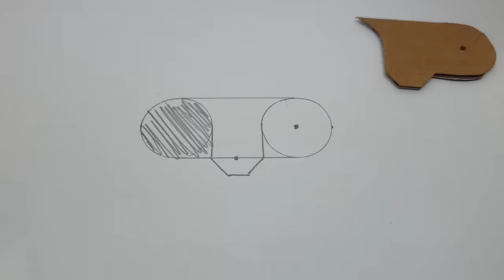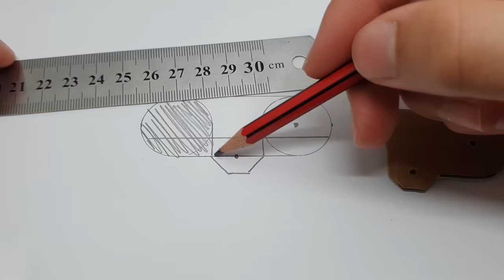How to Make a Mechanical Arm at Home out of Cardboard (DIY)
In this video I will show you how I made this mechanical hand with 5 moving fingers, there is no practical use for it, however it is a fun project and could be good for cosplays.

The Flash Music - Snow Lovers
Toe_Jam